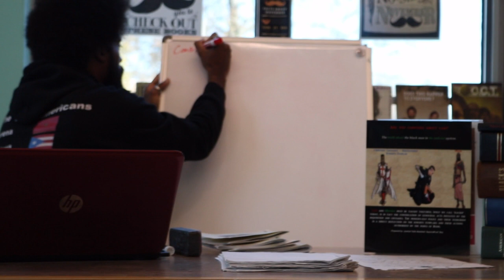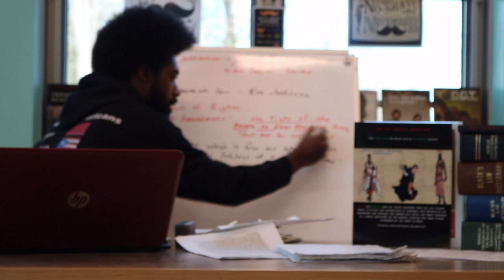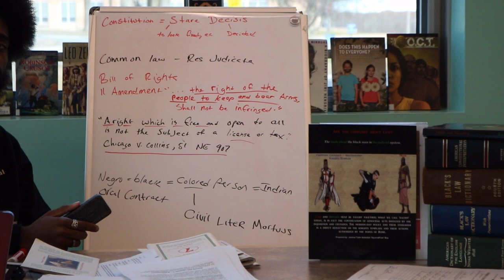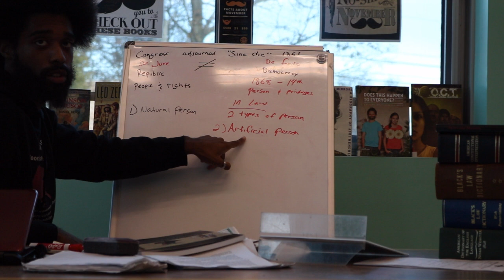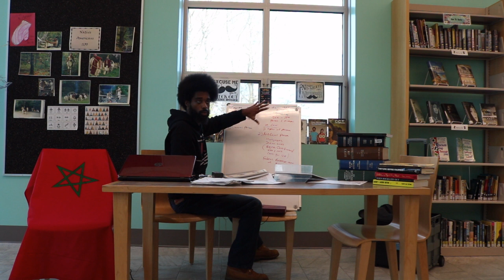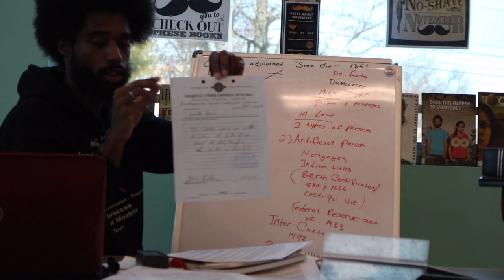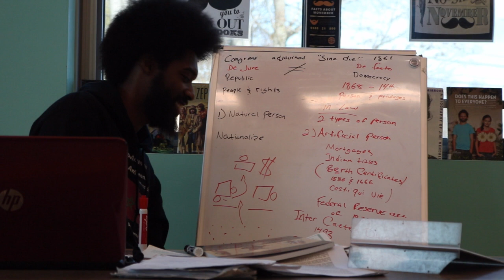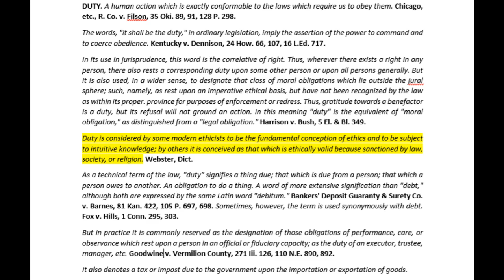Principles of Constitutional Law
It is in the interest of all free national beings, to enforce their free national constitution, as the constitution is what protects them from encroachment and molestation of their unalienable birth rights. It is a disgrace for anyone of us to live in ignorance (Sin).

The enforcement of our American constitution in in the interest of all those who stand for Love, Truth, Peace, Freedom and Justice (Salvation). It is stipulated in the declaration of independence that all free national beings are endowed with unalienable rights, and to secure these rights, governments are instituted among men, deriving their just powers from the consent of the governed.

The constitution is a contract between the American Citizens and those whom they elect to represent and protect them, if you do not enforce it then how are you protected?

If there is corruption in the government, it is because the people allow it (Consent of the Governed), i.e. no one is enforcing the constitution.
What is a Constitution?

CONSTITUTION. The organic and fundamental law of a nation or state, which may be written or unwritten, establishing the character and conception of its government, laying the basic principles to which its internal life is to be conformed, organizing the government, and regulating, distributing, and limiting the functions of its different departments, and prescribing the extent and manner of the exercise of sovereign powers. A charter of government deriving its whole authority from the governed. Fairhope Single Tax Corporation v. Melville, 193 Ala. 289, 69 So. 466, 470. See, also, Browne v. City of New York, 213 App. Div. 206, 211 N.Y.S. 306.

What is the common law.

COMMON LAW. As distinguished from the Roman law, the modern civil law, the canon law, and other systems, the common law is that body of law and juristic theory which was originated, developed, and formulated and is administered in England, and has obtained among most of the states and peoples of Anglo-Saxon stock. Lux v. Haggin, 69 Cal. 255, 10 P. 674.

As distinguished from law created by the enactment of legislatures, the common law comprises the body of those principles and rules of action, relating to the government and security of persons and property, which derive their authority solely from usages and customs of immemorial antiquity, or from the judgments and decrees of the courts recognizing, affirming, and enforcing such usages and customs; and, in this sense, particularly the ancient unwritten law of England. 1 Kent, Comm. 492. Western Union Tel. Co. v. Call Pub. Co., 21 S.Ct. 561, 181 U.S. 92, 45 L.Ed. 765; Barry v. Port Jervis, 72 N.Y.S. 104, 64 App. Div. 268; U. S. v. Miller, D.C.Wash., 236 F. 798, 800.

What is a Citizen?

CITIZEN. A member of a free city or jural society, (civitas,) possessing all the rights and privileges which can be enjoyed by any person under its constitution and government, and subject to the corresponding duties. "Citizens" are members of community inspired to common goal, who, in associated relations, submit themselves to rules of conduct for the promotion of general welfare and conservation of individual as well as collective rights. In re McIntosh, D.C.Wash., 12 F. Supp. 177.

DUTY. A human action which is exactly conformable to the laws which require us to obey them. Chicago, etc., R. Co. v. Filson, 35 Oki. 89, 91, 128 P. 298.

The words, "it shall be the duty," in ordinary legislation, imply the assertion of the power to command and to coerce obedience. Kentucky v. Dennison, 24 How. 66, 107, 16 L.Ed. 717.

In its use in jurisprudence, this word is the correlative of right. Thus, wherever there exists a right in any person, there also rests a corresponding duty upon some other person or upon all persons generally. But it is also used, in a wider sense, to designate that class of moral obligations which lie outside the jural sphere; such, namely, as rest upon an imperative ethical basis, but have not been recognized by the law as within its proper. province for purposes of enforcement or redress. Thus, gratitude towards a benefactor is a duty, but its refusal will not ground an action. In this meaning "duty" is the equivalent of "moral obligation," as distinguished from a "legal obligation." Harrison v. Bush, 5 El. & Bl. 349.

Duty is considered by some modern ethicists to be the fundamental conception of ethics and to be subject to intuitive knowledge; by others it is conceived as that which is ethically valid because sanctioned by law, society, or religion. Webster, Dict.

As a technical term of the law, "duty" signifies a thing due; that which is due from a person; that which a person owes to another. An obligation to do a thing. A word of more extensive signification than "debt," although both are expressed by the same Latin word "debitum." Bankers' Deposit Guaranty & Surety Co. v. Barnes, 81 Kan. 422, 105 P. 697, 698.